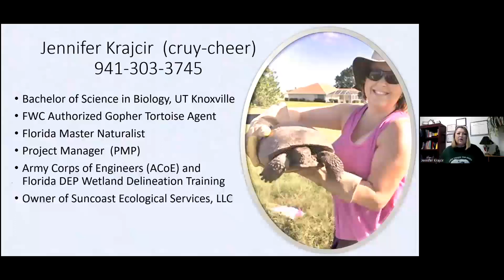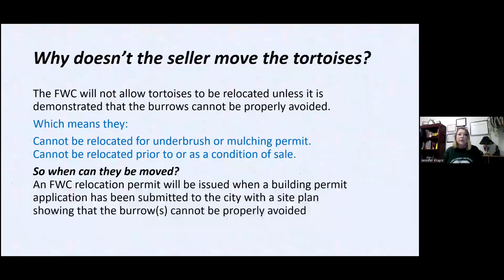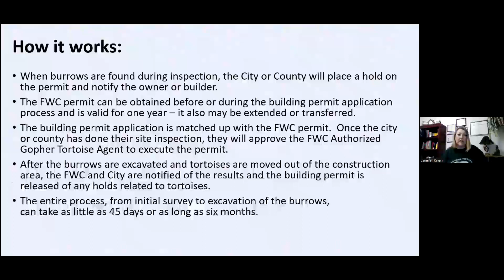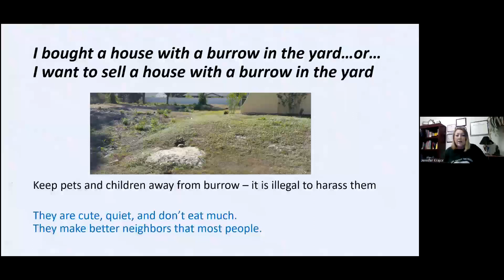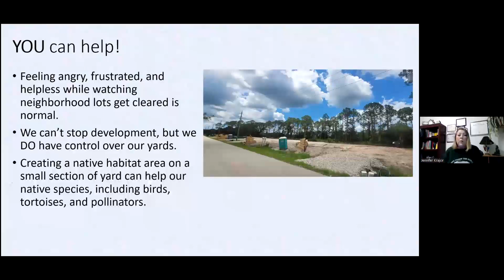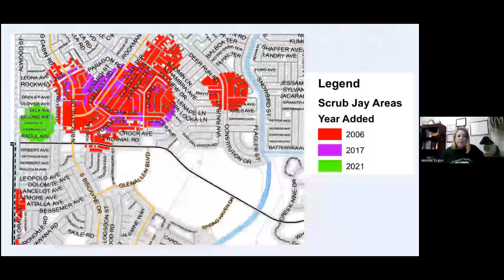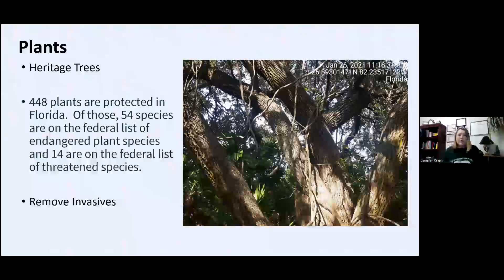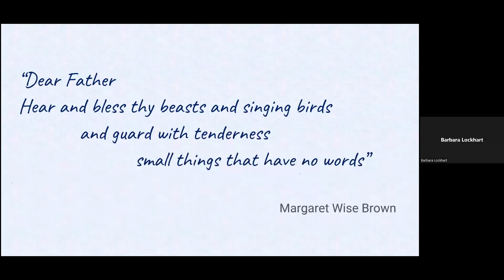Sharing Paradise - Living with the Protected Species in Your Backyard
Jennifer Krajcir of Suncoast Ecological Services shares her vast experience and knowledge in the arena of development in our neighborhoods and how that development affects protected species of animals and plants to include the Gopher Tortoise and the Florida Scrub-jay.